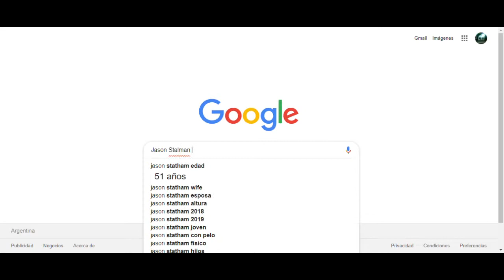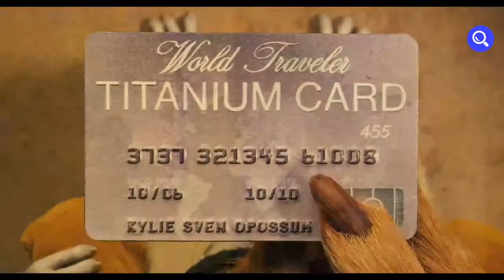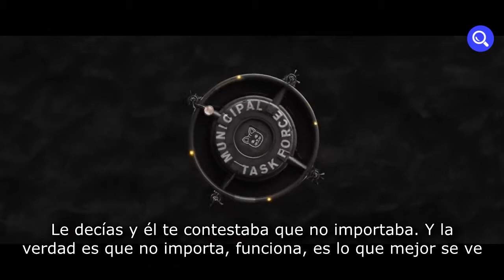El universo animado de WES ANDERSON (MAQE #23)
Entrevista con Jason Stalman, uno de los animadores de Fantastic Mr. Fox (2009) e Isla de perros (2018)